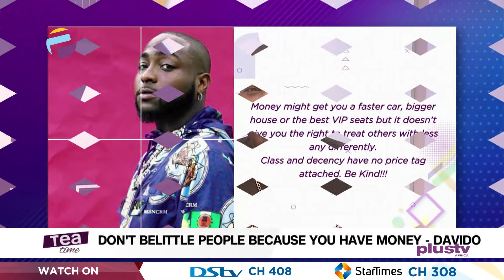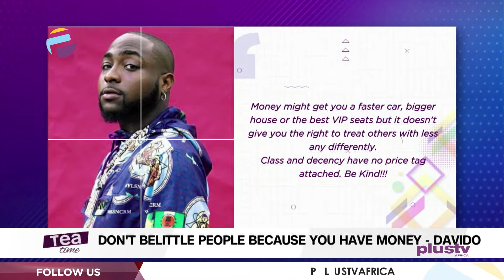Funke Akindele's Stepson Continues To Defame Her | Papaya Ex’s security guard Found | TEATIME